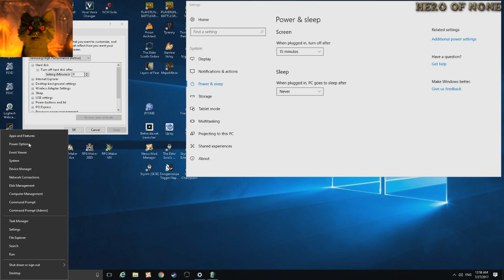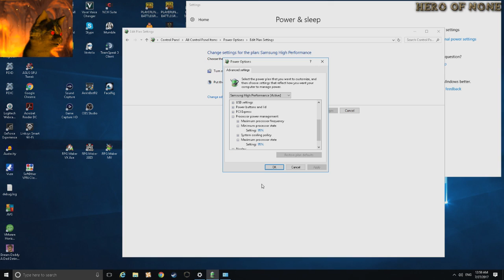PUBG & Unreal 4 crash work around.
after constant hard computer crashes from Player Unknown's Battlegrounds & games in the unreal 4 engine, I found that lowering the windows CPU usage provided a much more stable experience.